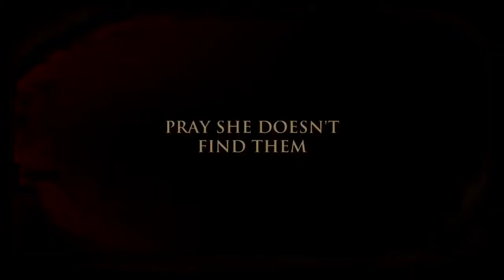Jane Badler THE FREE FALL Trailer theaters & on demand on Jan 14th 2022